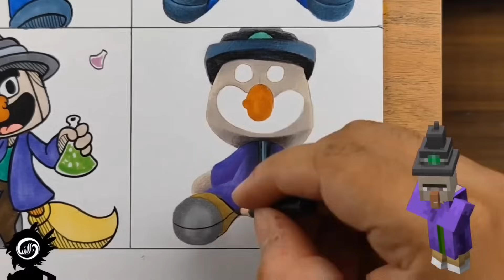Drawing All Monsters Smiling Critters Style ( Poppy Playtime Chapter 3 )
🎮 DRAWING SMILING CRITTERS POPPY PLAYTIME 🧸😀

00:00 Smiling Critters
02:26 Rejected Critters
05:41 Forgotten Critters
08:51 Garten Of Banban
13:34 Rainbow Friends
16:59 The Amazing Digital Circus
20:30 Fundamental Paper Education
23:50 Friday Night Funkin
25:53 Frowning critters
28:15 Minecraft
30:39 Ending

🖌️MATERIALS

• Caran d'acher
• Faber Castell polychromos 120 cores
• Uni kuro toga Graphite 0.3
• Ohuhu Maker
• Canson Bristol Graduate Paper A3